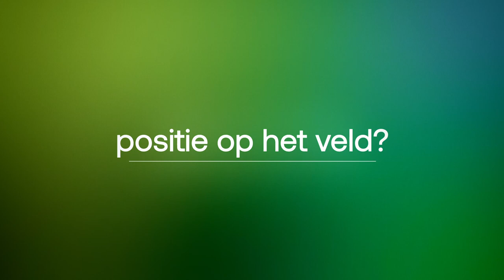Vraag en antwoord met... Jeroen Lenaers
Vraag en antwoord met de Nederlandse Europarlementariërs. In deze video leer je Jeroen Lenaers beter kennen. Wil je contact met hem opnemen? Kijk op